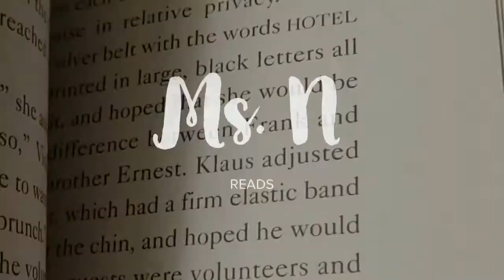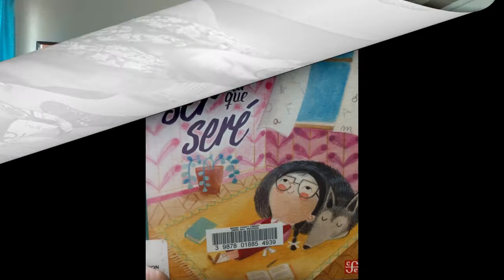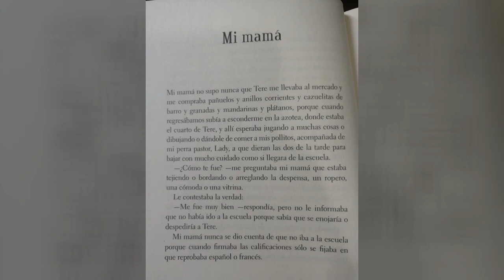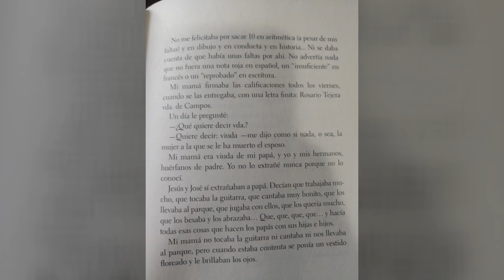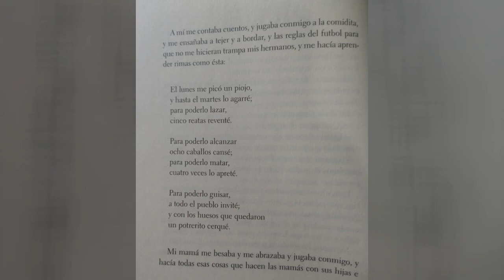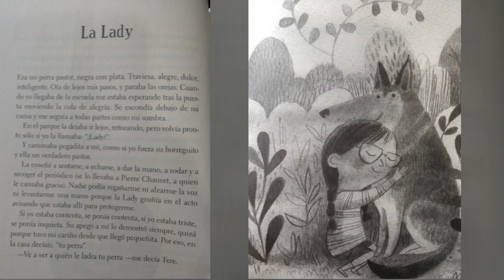Ms. N Reads: Quiero ser la que seré Cap. 5-6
Quiero ser la que seré por Silvia Molina
In these chapters we learn about Maria del Carmen's mom and dog, Lady.
This is a read aloud video meant for my students only. All copyrights are that of the book publishers and authors, not mine.